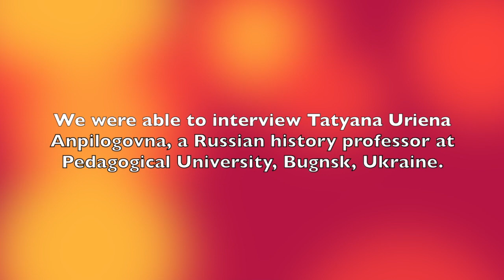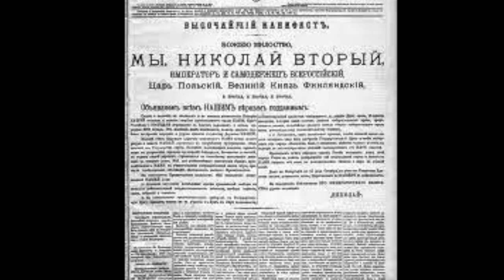Bloody Sunday: The Spark That Burned Down the Czar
This video is about Bloody Sunday and the aftermath of it